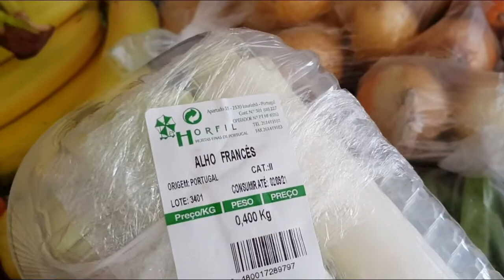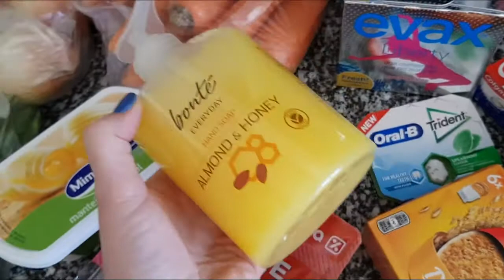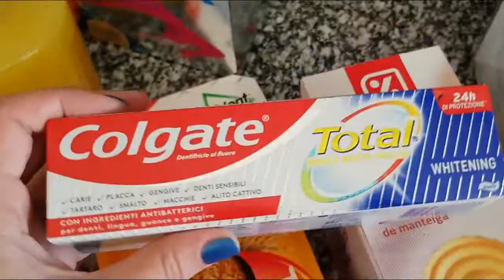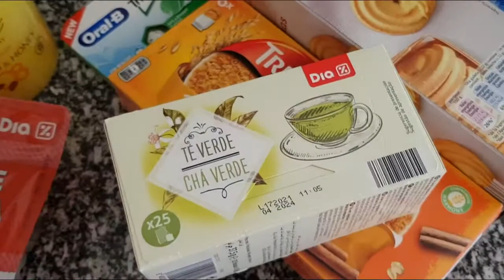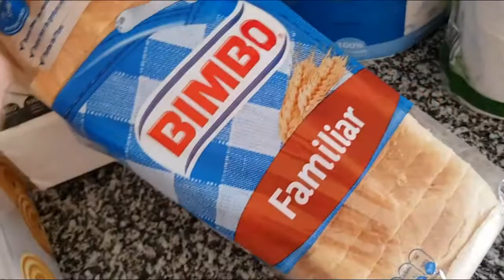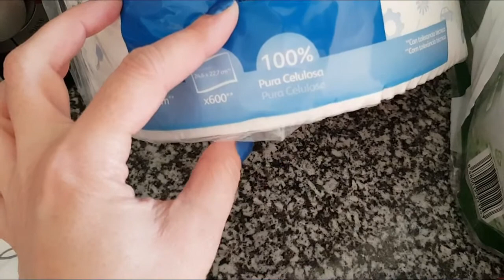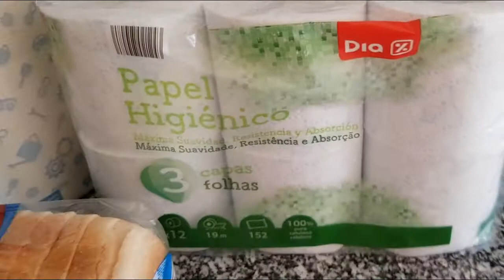Novas Comprinhas Minipreço! | Minipreço Grocery Shopping!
Hoje partilho com voçês mais uns produtinhos que fui comprar no Minipreço, espero que gostem e não se esqueçam de subscrever o canal..!!